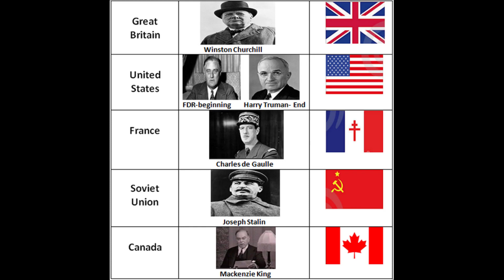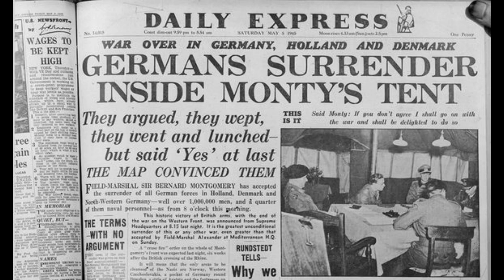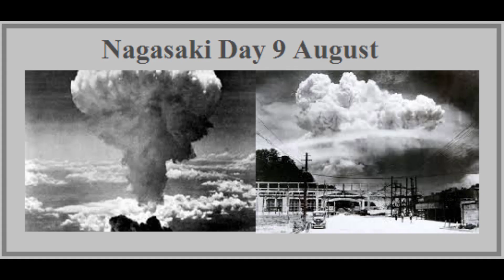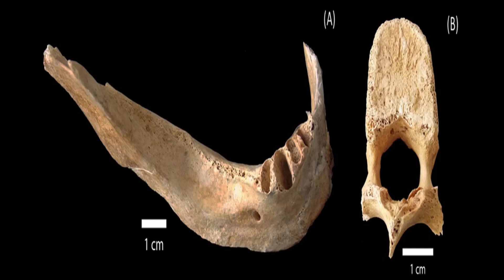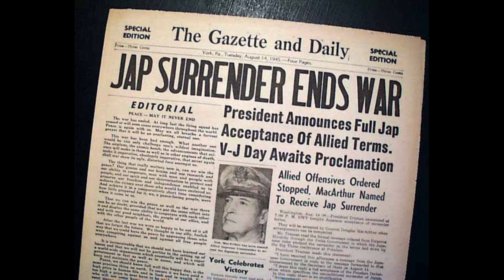History of Hiroshima and Nagasaki Atomic Bombings 1945 ഹിരോഷിമ-നാഗസാക്കി ആണവ ദുരന്ത ചരിത്രം.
This a Educational video based on World war 2, allies and axis forces, after effects of world war 2. Main, the experiment of Atom Bomb on Japan by USA on August 6 & August 9  on Hiroshima and Nagasaki.